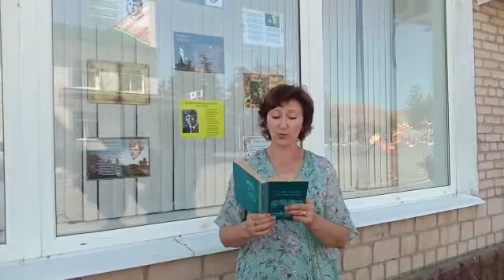ЧитаемЕсенина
С. Есенин "Я покинул родимый дом", читает Мухаметзянова Нажия, центральная районная библиотека